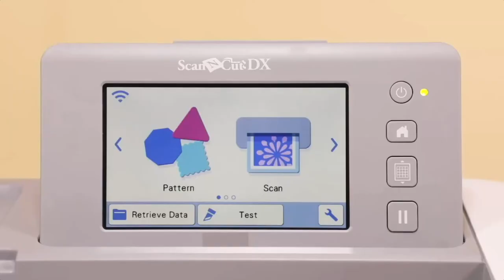ScanNCut DX Accessory: [Roll Feeder 2] (2) Installing the Roll Feeder 2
Using the roll feeder eliminates the need to attach the material to a mat, making it possible to cut long patterns or cut multiple patterns continuously and efficiently.
Rolled material can be fed directly into the machine (without attaching it to a mat) and cut. With this attachment holding the material, it can be steadily unroll and properly fed.
For use with adhesive craft vinyl and iron-on transfer material in a rolled format. Rolled material should have a backing and the machine can recognize half-cuts.

The roll feeder is specially designed for the ScanNCut DX. It cannot be used with any model other than the ScanNCut DX.
In order to use the roll feeder function, the dedicated application CanvasWorkspace (Windows/Mac) must be installed on your computer and used to edit the pattern.

ロールフィーダーを使用することで、素材をマットに貼る必要がなくなり、長尺模様をカットしたり、複数模様を連続して効率的にカットすることが可能になります。
ロール状になっている素材を、マットに貼らずに直接搬送して、カットすることができます。素材がアタッチメントで保持されることで、安定して繰り出され、適切に搬送されるようサポートされます。
ロール状のビニールステッカーシートとアイロン熱転写シートにお使いいただけます。ロール素材に剥離紙がついていないと、ハーフカットをすることができません。

なお、ロールフィーダーはScanNCut DX 専用です。ScanNCut DX 以外の機種ではご使用できません。
また、ロールフィーダー機能をお使いいただくためには、専用アプリのCanvasWorkspace（Windows/Mac）をお手持ちのパソコンにインストールし、アプリ上で模様の編集をする必要があります。

(3) Trimming the End of material & Attaching the Leader Sheet　（素材の先端を整えてリーダーシートをつける）　：
(5) Retrieving Roll Feeder Data on the Machine and Cutting　（ロールフィーダー用のデータを本体に呼び出してカットする）　：